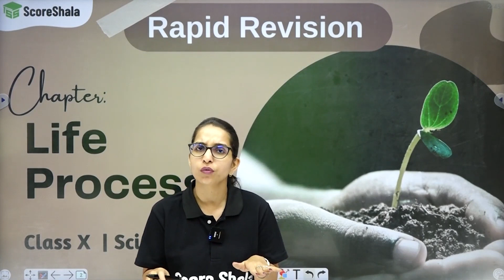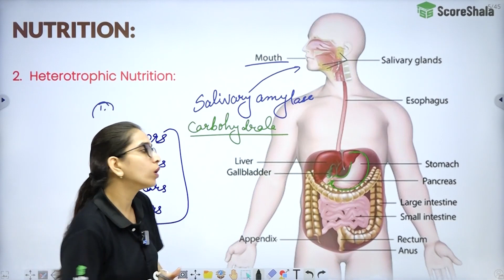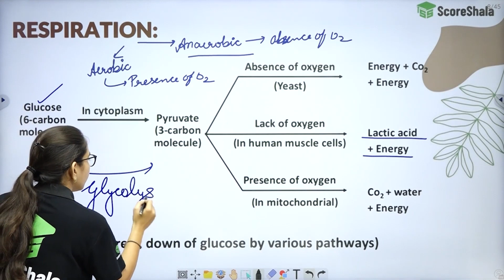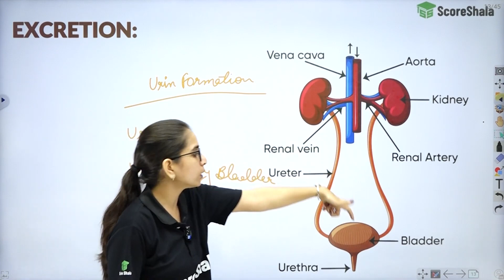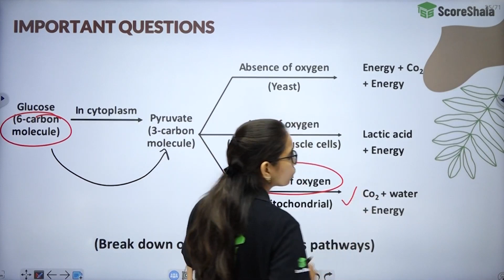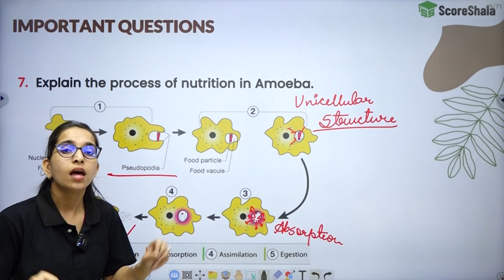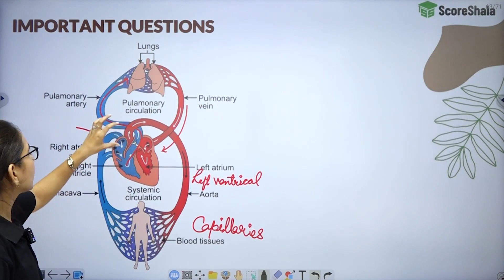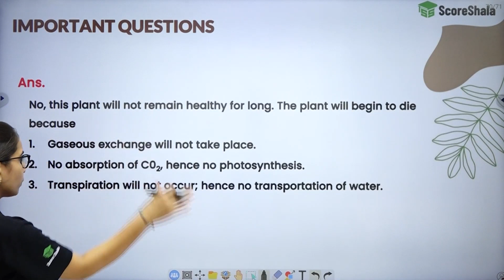Life Processes (Summary + Important Question) Class 10 - Biology Chapter 6 | Boards 2023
✅Class: 10
✅Subject: Biology (Science)
✅Topic Name: Life Processes (Summary + Important Question)

👉 Time Stamps
00:00:00 - Life Processes -  Summary
00:43:35 - Life Processes - Important Questions

👉 In this video, I'm providing a summary of Life Processes (Summary + Important Question) Class 10 - Biology Chapter 6 and providing the Boards 2023 answer key. This video is a useful resource for students who are studying for their Biology boards.

If you're looking for a summary of the chapter and helpful quiz questions, then this video is for you! In this video, I'll provide a summary of the important concepts from Chapter 6 of Biology, and provide helpful quiz questions to help you study for your boards. This video is a useful resource for students who are studying for their Biology boards.